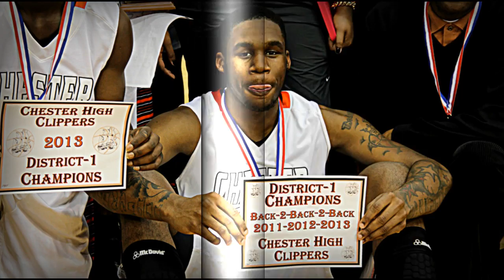(Official Chester High Mixtape) Richard Granberry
Official Chester High School HighLight Of This Year All Delco 1st Team Selection Richard Granberry. 6-5 D-1 Prospect These Highlights Is Of His Jr/Sr Year At Chester HighSchool, He Will Go Down As One Of The Best Big Men In Chester HighSchool History.